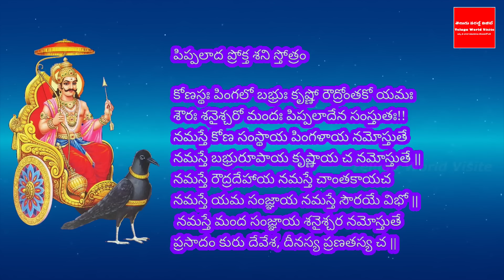రేపే శని త్రయోదశి స్నానం చేసే నీటిలో ఇది వేసుకొని చేస్తే చాలు దరిద్రం,దోషాలు ఆ నీటి ద్వార పోతాయి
YouTube For any business queries please contact